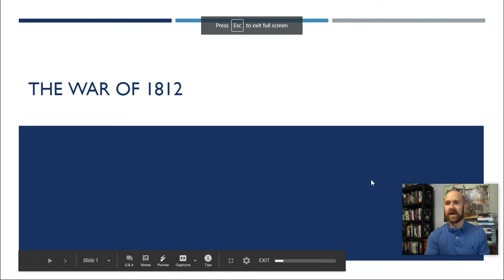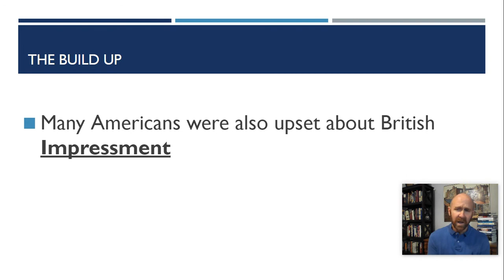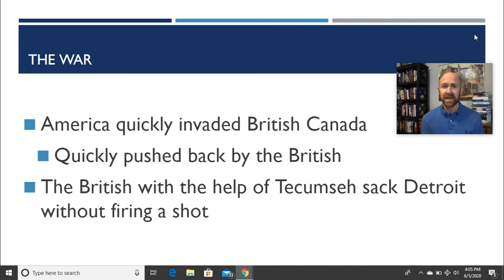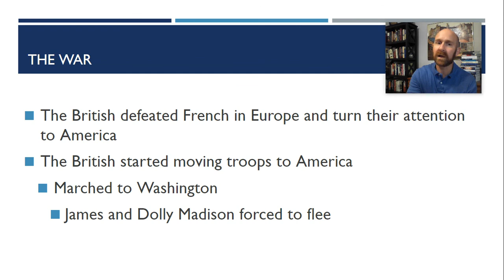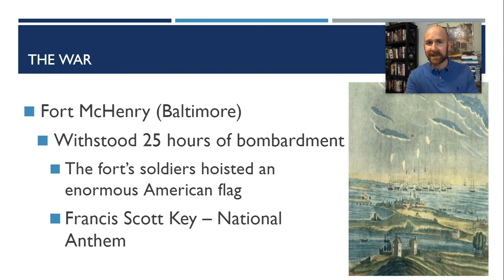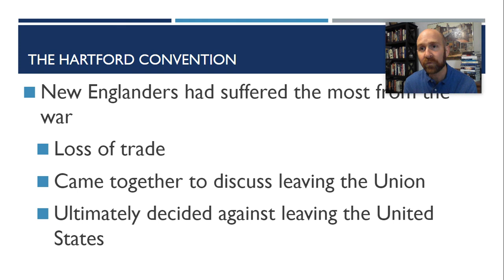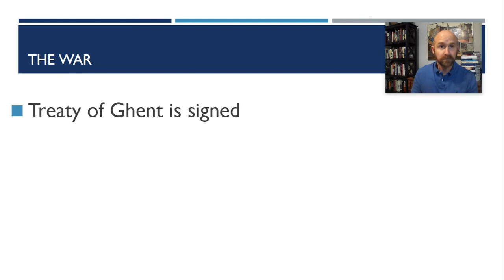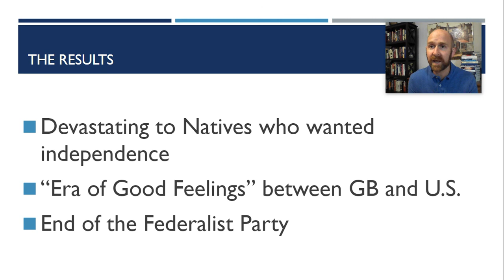War of 1812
Origins:  War of 1812